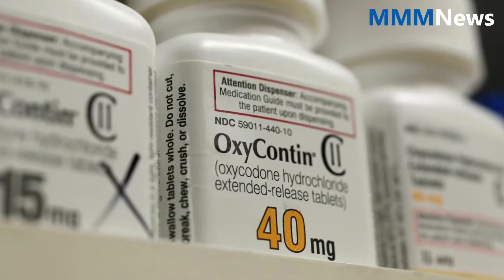World news | Drugmaker J&J heads to trial in opioid case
Drugmaker J&J heads to trial in opioid case
The state of Oklahoma is set to take drug manufacturer Johnson & Johnson to trial, Tuesday, over claims it engaged in deceptive marketing that contributed to the opioid epidemic. Teva Pharmaceutical Industries said it had agreed to pay an $85 million settlement with the state, avoiding trial.